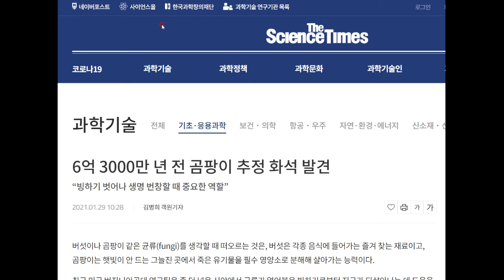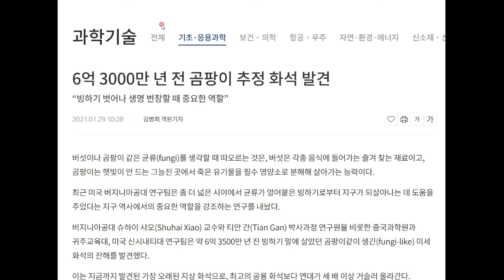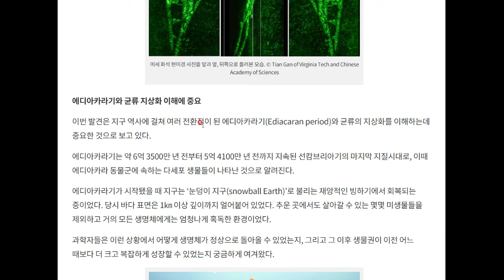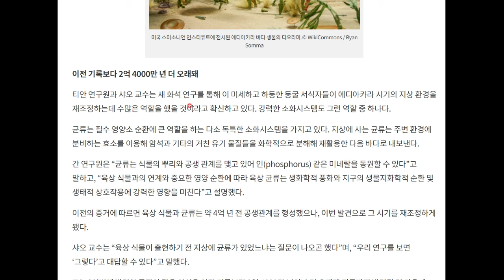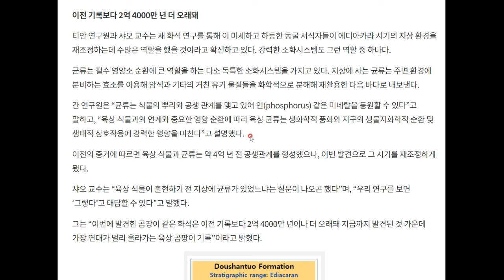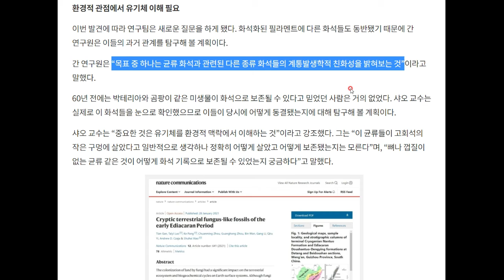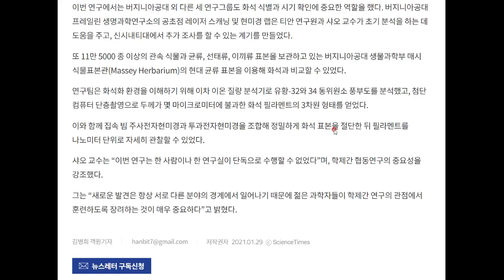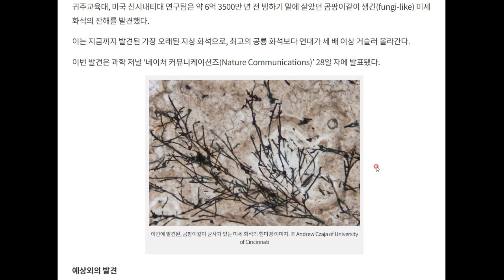세상에서 가장 오래된 화석은 어떤 모습일까?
이러한 원시 화석은 생명 진화 탐구의 실마리가 됩니다.